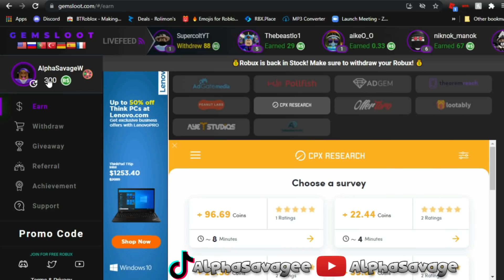So I Solo Raided A Da Hood Mod and This Happened...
NEW CODE: alphathebest

Title: So I Solo Raided A Da Hood Mod and This Happened...